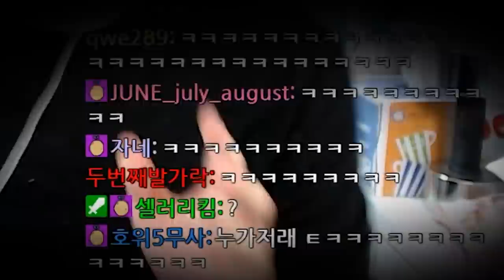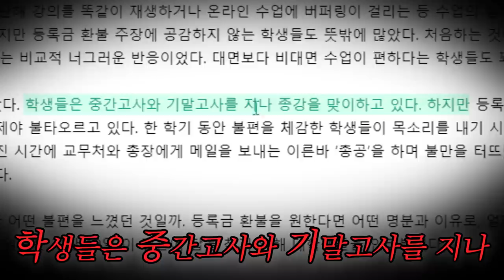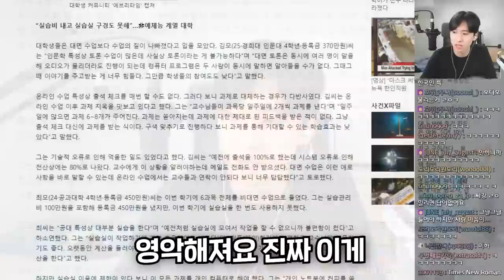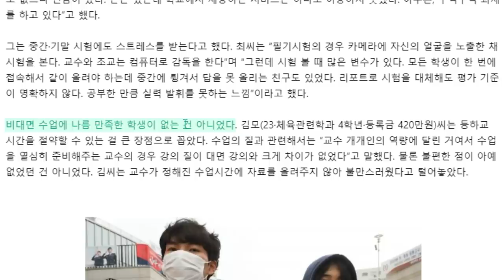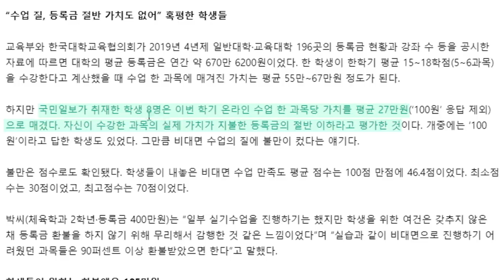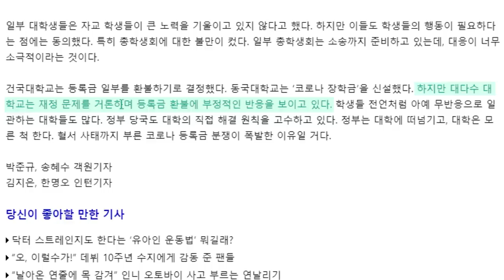거세지는 대학가 갈등..등록금 환불 과연 어떻게 될까요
채널 문의 ▼
미미미누 인스타그램 ▼